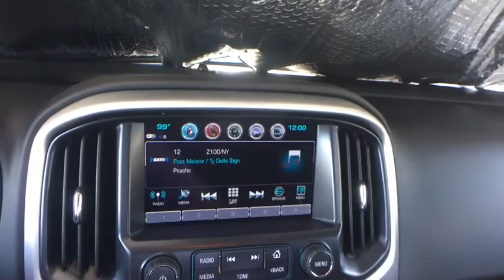2018 Chevrolet Colorado Denver, Lakewood, Wheat Ridge, Englewood, Littleton, CO CV5284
Blue Metallic N 2018 Chevrolet Colorado available in Denver, Colorado at Medved Chevrolet Cadillac. Servicing the Lakewood, Wheat Ridge, Englewood, Littleton, CO area.

11001 West I-70 Frontage Road N

2018 Chevrolet Colorado ZR2 V6 4WD.brbrbrExit Kipling, Exit Ward, but Exit the GIANT Medved Autoplex. Everyone said, Go to Medved!